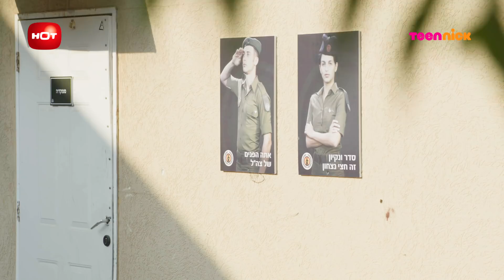שכונה 3: הרגעים הגדולים - מפילות על גיל את כל התורנויות | טין ניק